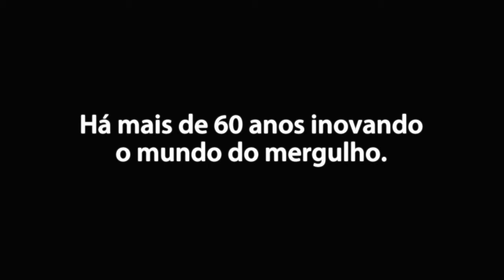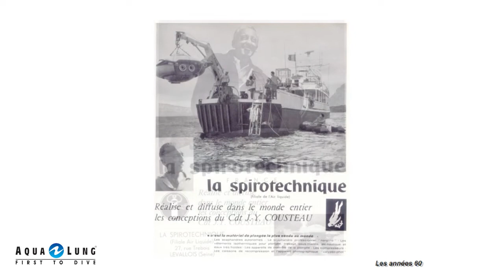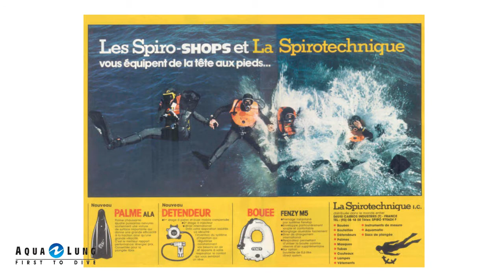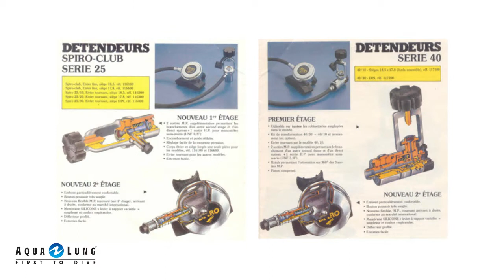Aqua Lung_first to dive